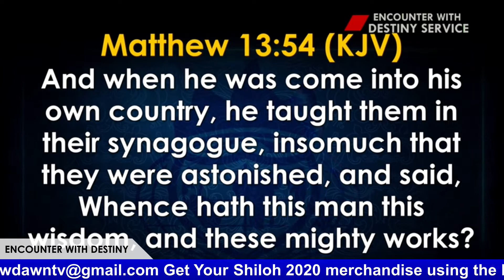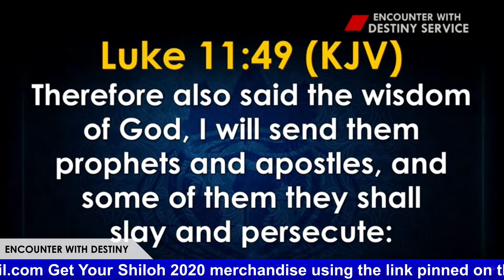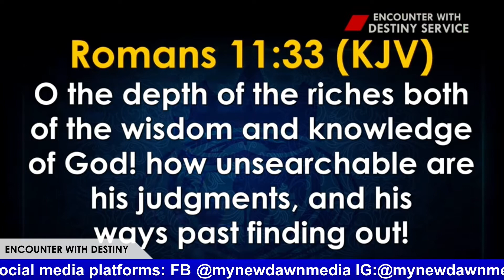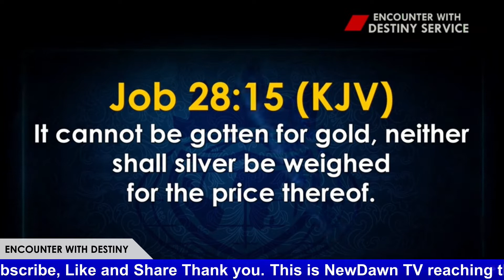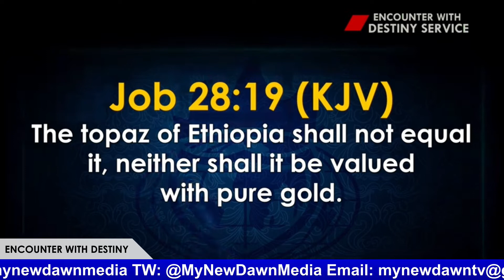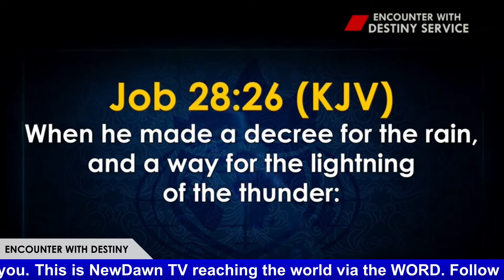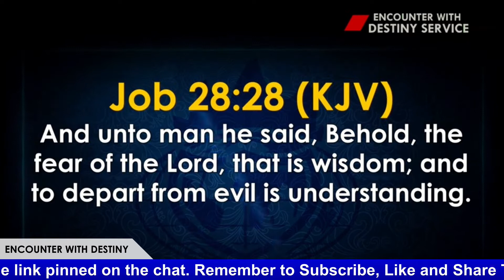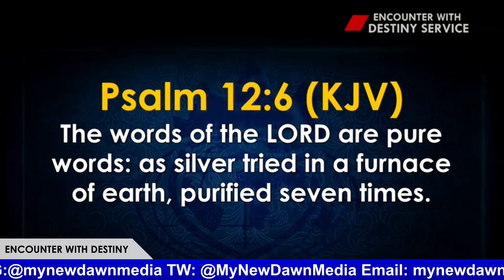VITAL KEYS TO A WORLD OF FINANCIAL FORTUNE | BISHOP DAVID OYEDEPO | NEWDAWNTV | APR 30TH 2021